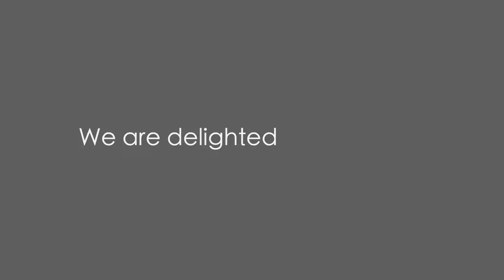Cathy Guo Trailer